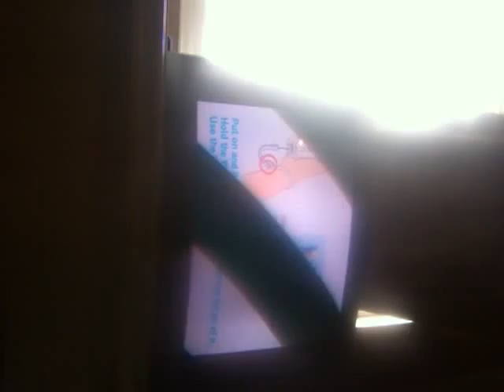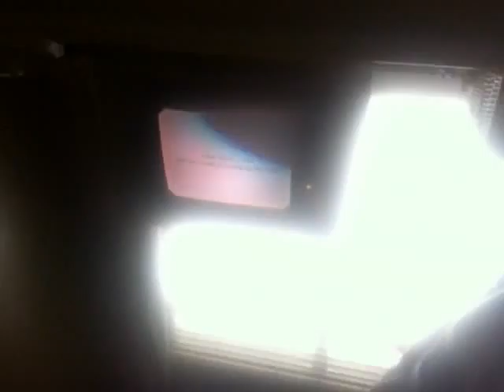Skyward Sword Part 101: STUPID FREAKING SHADOWS!